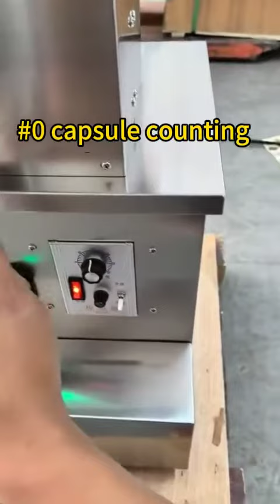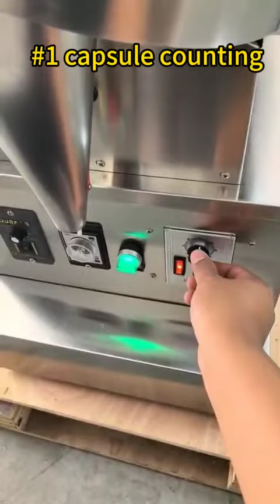testing video for #0 and #1 capsule semi auto counting machine for our french customer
Thank you for choosing Penglai and our machines.

60pcs counting, for size Model:0 and #1
 YX-TC01
Power Supply: 220 V 180W
Counting range :1-30 / bottles (from a few tablets of disc determined by the number of the number of tablets of holes)
Suit for capsule: 00 # -5 # (set to be the number of tablets and capsules corresponding to)
Max tablet size :20mm*4mm
Max capsule size:24*8mm
Maxiumum count per bottle:
180 capsules of 24*8mm
Counter plate's diameter:385mm
Capacity:10-30bottles/min
Size:600*500*700mm
Weight:50kg

UK Agent Office
69 Waterloo Road Manchester England M8 8FJ